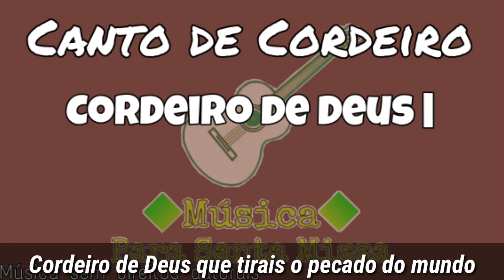CANTO DE CORDEIRO - CORDEIRO DE DEUS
Olá pessoal tudo bem com você

Canto de Cordeiro

Edição de MÚSICA PARA SANTA MISSA

Créditos para Fogo Alto

Música sem direitos autorais

LETRA 👇❤

Cordeiro de Deus que tirais o pecado do mundo
C                 D
Tende piedade
C                 D
Tende piedade
C                                    D                         G  D/F# Em
Am                      G/B                     C
Dai-nos a Paz, a Paz, dai-nos a Paz
D              G
A Vossa Paz.